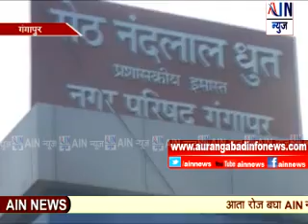Aurangabad : गंगापुर नगरपालिका निवडणूकीचा प्रचार सुरु